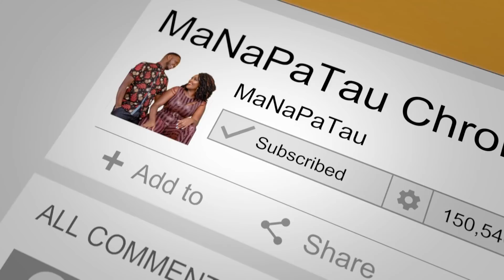MaNaPaTau Chronicles Ep 18 - SHOCK AND DENIAL "We were not Ready, but how Ready is Ready"😱🤦🏽‍♂️😭🙆🏽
Hearty conversations must be had between people who are sharing a life together. As hurtful and exposing as they are, you will find better ways of dealing with how one or the other is feeling.